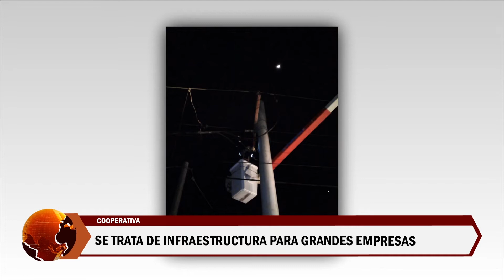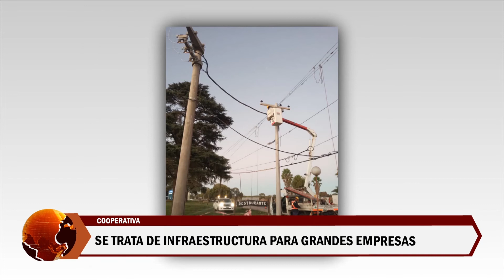COOPERATIVA: IMPORTANTES OBRAS ELÉCTRICAS ESTE FIN DE SEMANA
SE TRATA DE INFRAESTRUCTURA PARA GRANDES EMPRESAS